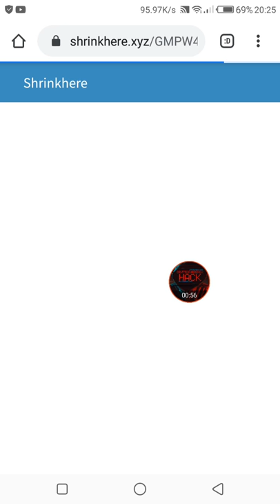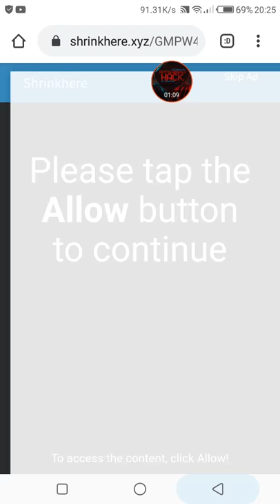How to skip from a site shrinkhere